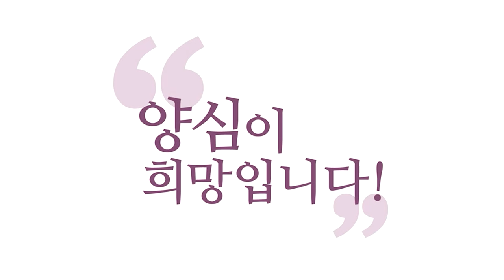[3분 인문학] 일을 회피하려는 습성때문에 힘듭니다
240218 정토LIVE

일 처리를 하려는 상황이 올 때마다 회피하는 습관 때문에
지금 업을 겪고 있다는 결론이 났습니다. 그럼에도
제 에고는 계속 일자리 찾거나 일 처리하는 걸 거부하고 있네요.
본인이 스스로 자명해질 때까지 답이 안 나요.
거부를 할 수 없는 지경이요, 진짜 내가 먹고살 게 없어지면요.
거부하고 말 게 없습니다. 아직 지금 뭔가 마음에 여유가
있으신 거예요. 그런데 여유가 나쁜 건 아니에요

더 나은 선택할 수 있는 시간적 여유가 되는 것도.
더 나은 선택할 기회라 생각하시고 지금 마지막이다 생각하시고
스스로를 압박해서 자기가 자기 에고 제일 잘 알잖아요.
자기가 자기 에고를 좀 빠져나갈 수 없게 몰아가셔야 해요.
조금만 빠져나갈 수 있어도 에고는 빠져나가잖아요.
에고가 찜찜해서 버틸 수 없게 만드셔야 해요.
이거 남이 해줄 수가 없어요. 그래서 제가 그거는 못 도와드려요.

아 일자리를 안 찾는 대신에 나는 여기에 목숨을 걸겠다.
이걸 확고하게 세우시든가.
에고가 뭔가 하나 자명한 결론을 내려야 이 상황을 타개하겠죠?
상황을 좀 바꿔볼 수 있겠죠?
이 완벽한 결론을 찾아가는 게 아니라
지금 상황에 변수를 주려면 에고가 더 절박해져야 하는데요.
개념, 자명한 개념을 세워야 해요.

그러니까 수용할 수밖에 없는 자명한 개념,
거부할 수 없는 개념을 내면에 확립하셔야 해요.
그게 사람을 움직입니다. 최악의 상상도 해보세요.
내가 이대로 가다가는 최악의 상상 내 인생은 어떻게 될 것인가?
여유가 있으면 최악의 상상까지 안 가요.
최악의 상상도 한번 해보세요, 실감 나게.

그게 내가 원하는 건지? 그걸 피하려면,
나는 뭘 지금 뭘 해야 하는지?
이런 생각 좀 절박하게 해 보시면 좋겠습니다.
본인이 지금 이렇게 답답해하신다면,
좀 더 은근히 꾸준히 좀 더 몰아가 보세요.
에고가 못 견뎌서 뭔가 결론을 내리게요.